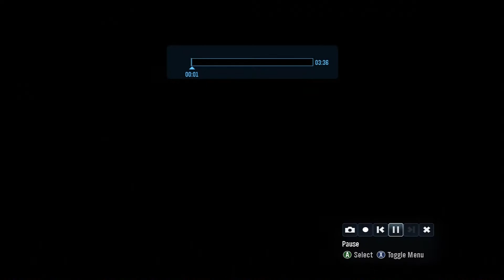Halo Reach Swat - The Kawaii's gameplay (HD)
Hello guys, this week back with The Kawaii's gameplay, he played against some good players. Enjoy his gameplay.

-A